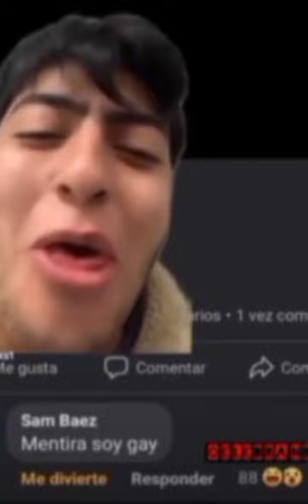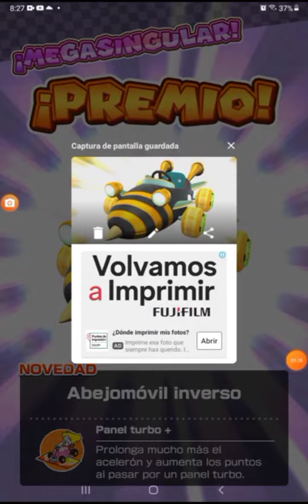Especial Mario VS Luigi ll Parte 9 Copa Yoshi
00:00 Intro
01:50 Wii Camino Forestal RX
Yoshi (Equipo Mario) / Bolido P / Paraestrella Plateado
07:09 N64 Pista Luigi X
Peachette (Equipo Luigi) / Abejamovil Rosa / Superala Champiñón
10:40 SNES Valle Fantasma 2R
Caco Gazapo* (Traje De Piloto) (Equipo Mario) / Tubiturbo De 8 Bits / Paraestrella

* Personaje No Desbloqueado Por No Obtenerlo De Manera Simultánea